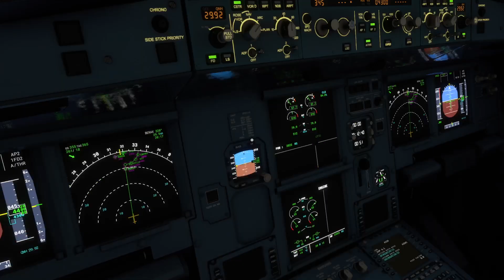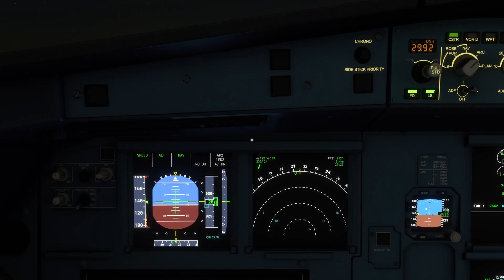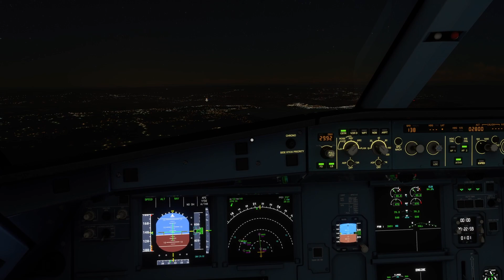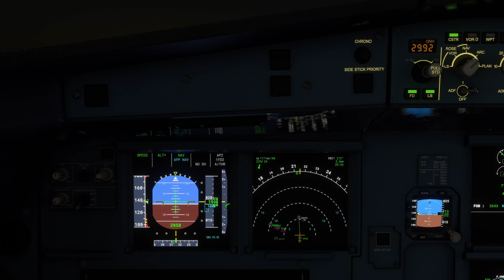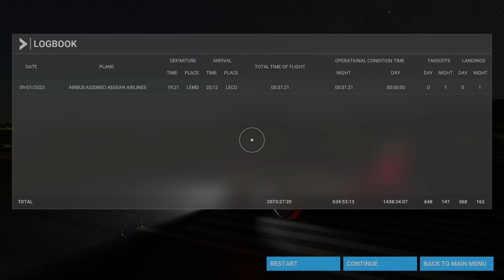Flight Simulator: Landing at A Coruña Airport (XBOX SERIES X)